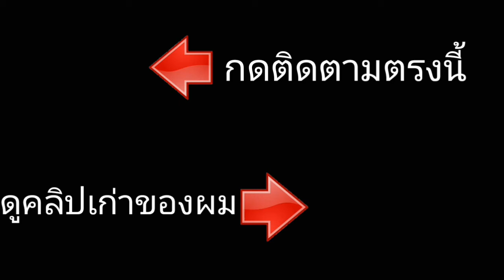เซิร์ฟเบต้ารอบที่ 6 เปิดตอนไหน?? /มีคำตอบ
สำหรับคนที่สมัครไม่ผ่านหรือมาไม่ทันก็ต้องรอรอบต่อไปนะครับ.